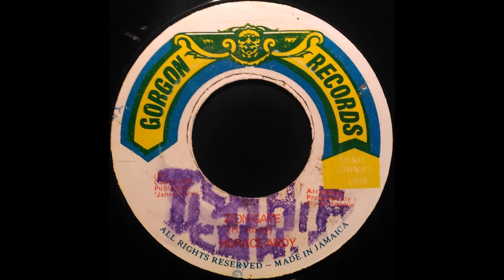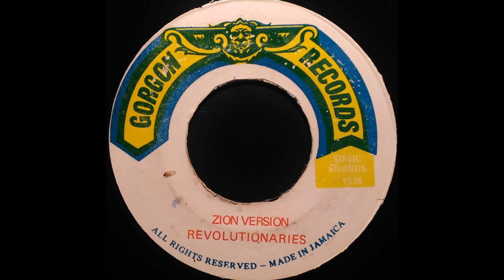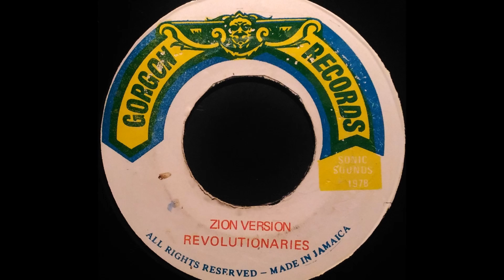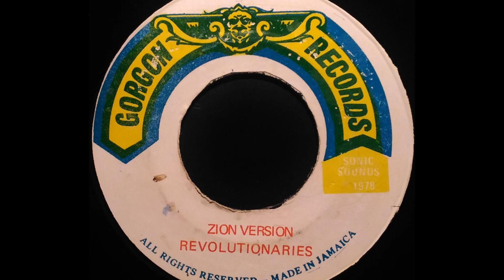HORACE ANDY - Zion Gate [1978]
GORGON RECORDS 7'' Sly & Robbie production